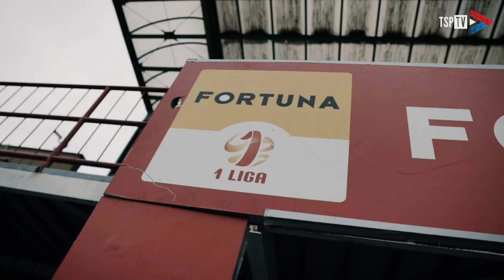WALCZYĆ BIELSKO, WALCZYĆ! | Skra Częstochowa 1:0 Podbeskidzie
Niestety w Bełchatowie zakończona została passa 12. kolejnych meczów bez porażki.
Zapraszamy to obejrzenia kulis z wyjazdowego spotkania ze Skrą Częstochowa.